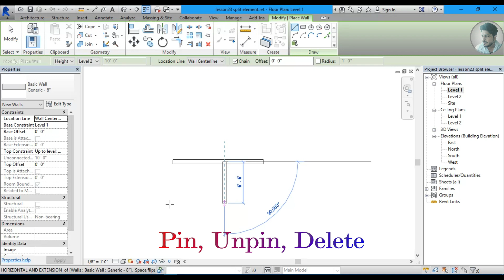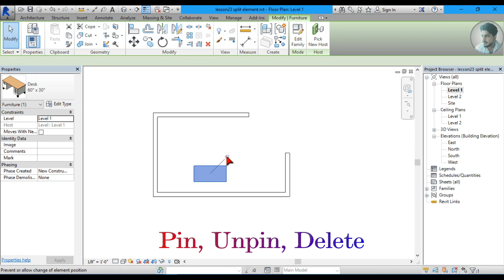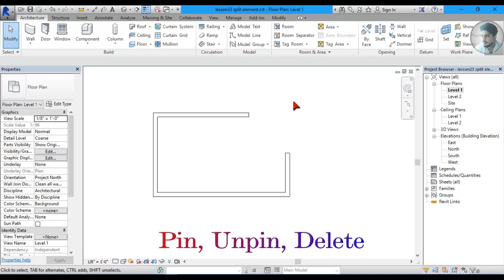#25 | Pin, Unpin, Delete in Revit Architecture [Deepak Verma]